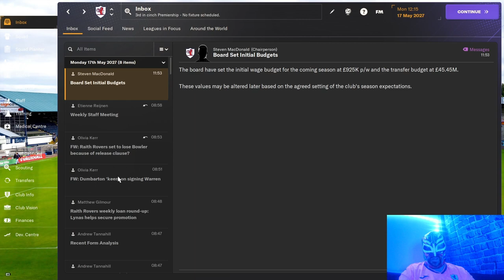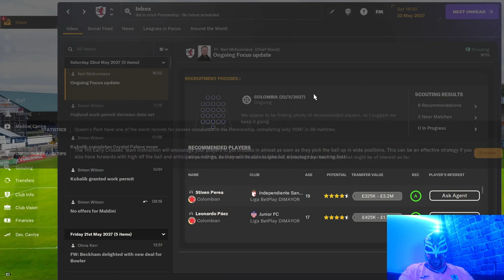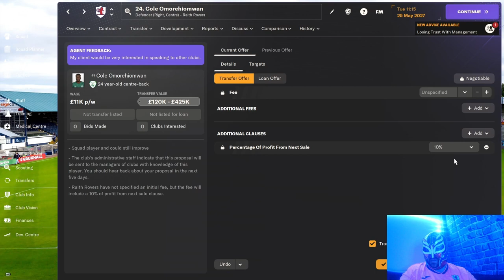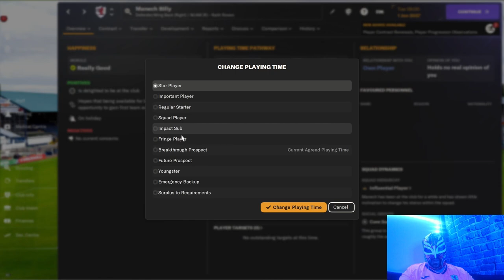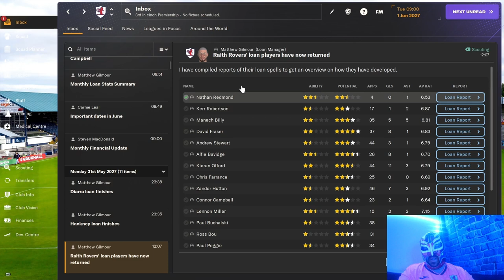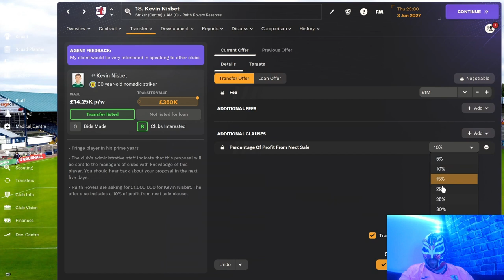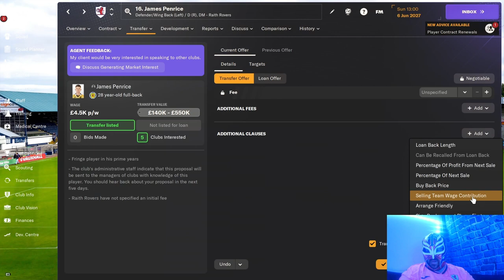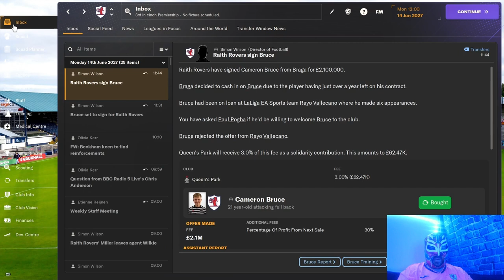FM24 Raith Rovers Episode 53 Season Review Plus Transfer Window Part 1